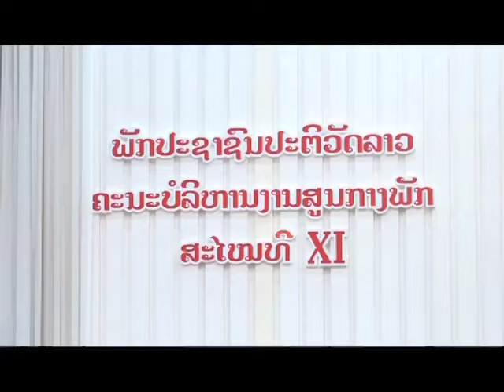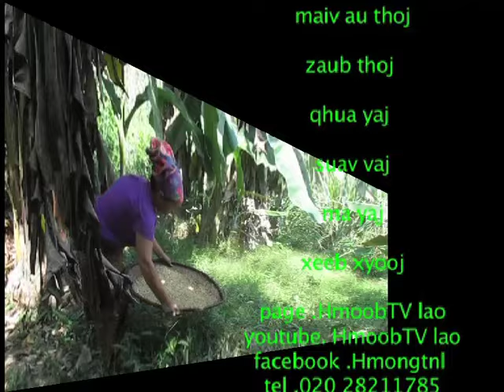Hmoob TV Laos xov xwm hnub tim 20.5.2024